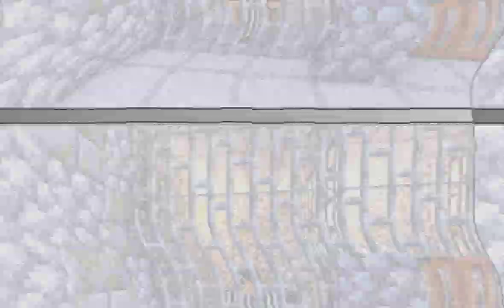Pikabon Server Jail piyalgaming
Building

Pixel Art

Say Me HI

Building

Pixel Art

Say Me HI